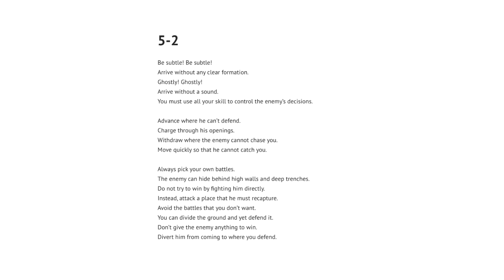5-2 Art of War by Sun Tzu, edit by SadTie